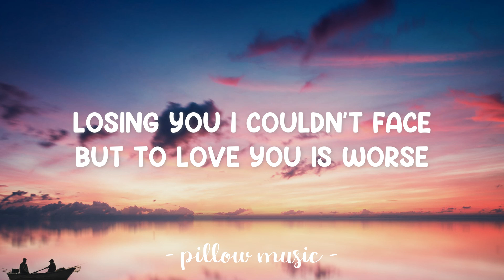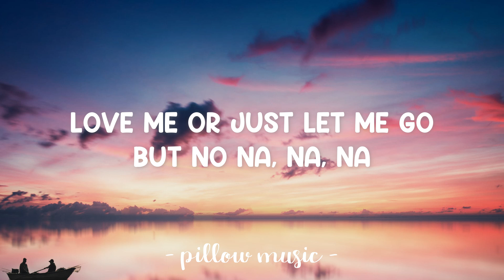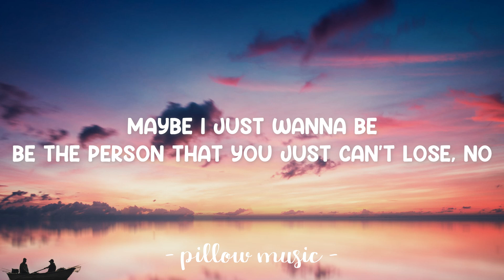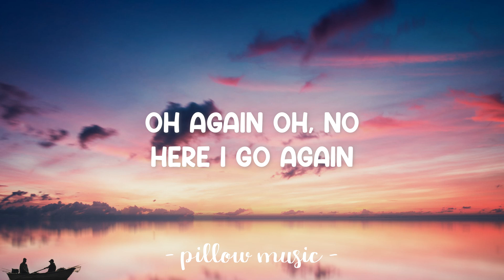This Love - Camila Cabello (Lyrics) 🎵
Lyrics video for "This Love" by Camila Cabello.

Maybe you should set me free
Maybe I don't really want you to
Maybe I just wanna be
Be the person that you just can't lose, no
There I go and fall again

(Fuck) this love, calling my name
Get out of my veins
If you need your space then just walk away
You know how to fuck me up then make it okay
I guess that's just your game
And I'm the one who gets played